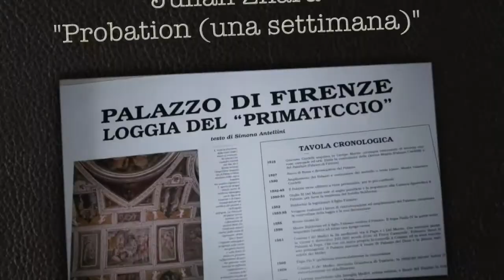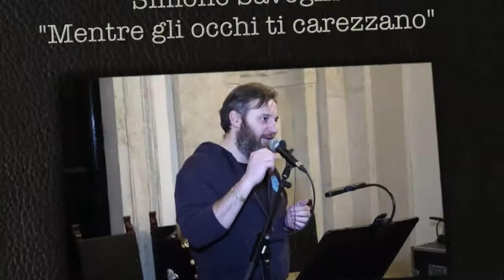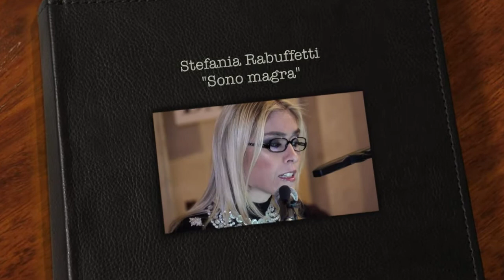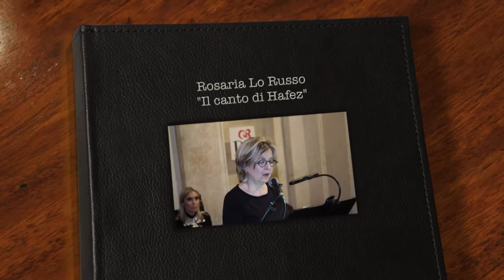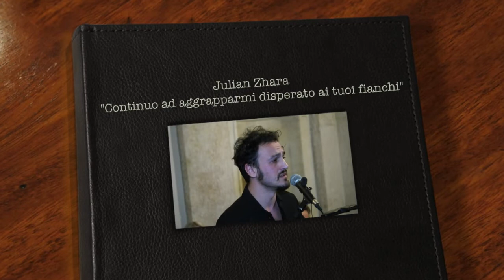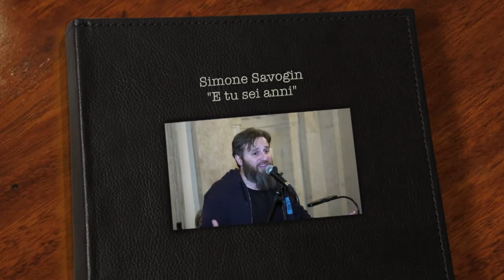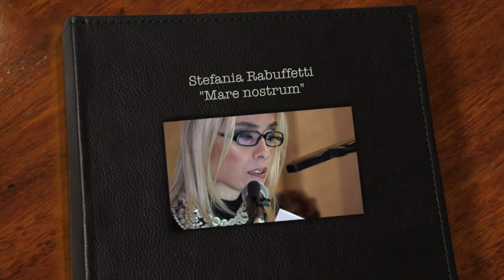Giornata mondiale della poesia Roma 2018- L'invitato speciale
In occasione della "Giornata Mondiale della Poesia” di mercoledì 21 marzo 2018, la Società Dante Alighieri ha ospitato presso la Sala del Primaticcio di Palazzo Firenze (Piazza di Firenze, 27, Roma) l'evento "Poesia senza frontiere”, con introduzione del prof. Massimo Arcangeli e con la partecipazione di Stefania Rabuffetti, Lello Voce, Simone Savogin, Julian Zhara e Rosaria Lo Russo, che si sono esibiti in diverse performance poetiche.